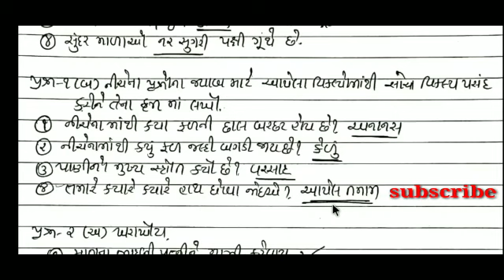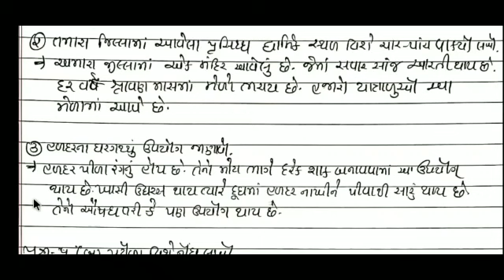Std 4 aaspass paper solution 2020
full paper solution